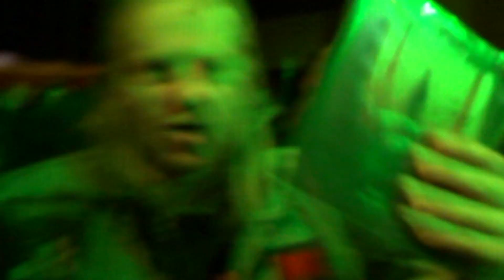DEBUSTROL - KC Svoboda Cheb 28.01.2023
Legendární thrash metalová kapela DEBUSTROL zahrála v KC svoboda Cheb dne 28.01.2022.
Legendery thrash-metal band from Czech Republic DEBUSTROL played in the town of Cheb, Czech Republic 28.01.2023.